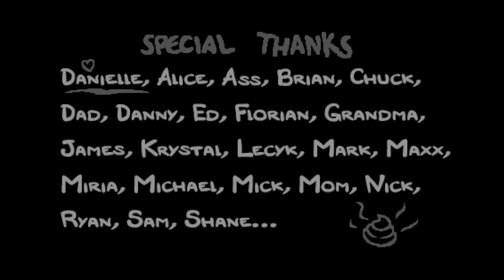The Binding of Isaac - Afterbirth+ - Eden vs Mega Satan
Played without ingame music and no commentary.

Run starts at 0:11

Seed, if someone wants to play the run on his own:
DTRG
MLYC

Treasure room items:
a. Lil Haunt
b. Finger!
c. Lost Fly
d. Sagittarius

Important:
48:59 Trisagion
1:10.53 Spoon Bender

The created content is all that is mine.